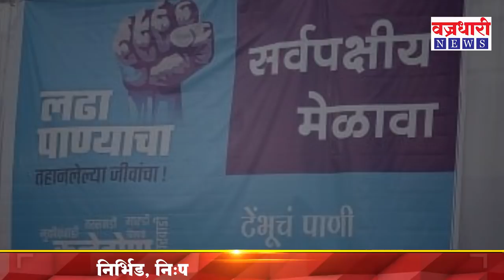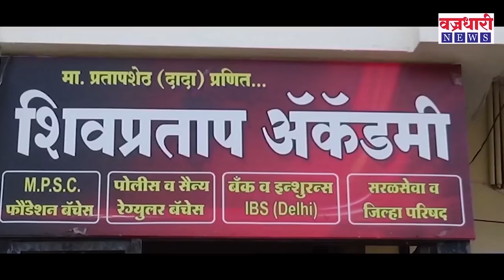टेंभूचे पाणी कलेढोणसह सोळा गावांना न मिळाल्यास निवडणुकांवर बहिष्कार || वज्रधारी न्यूज़